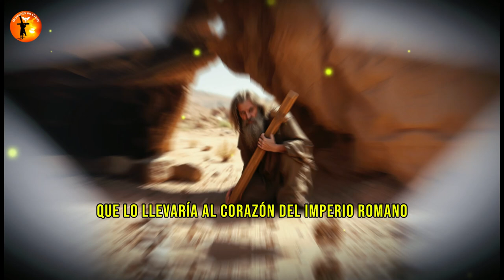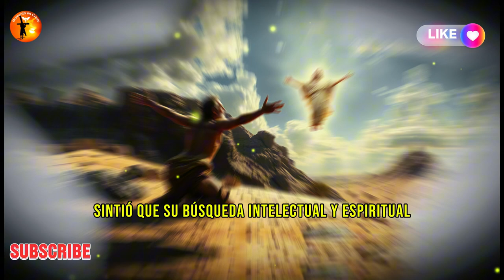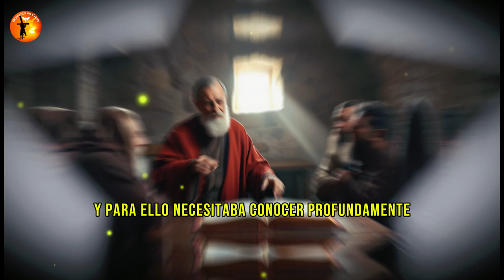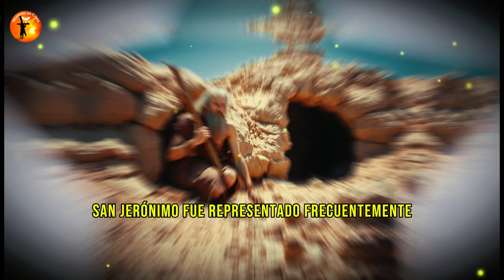📜La Increíble Jornada de San Jerónimo📜 El Traductor de la Fe✨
Descubre la increíble historia de San Jerónimo, el hombre que dedicó su vida a la Palabra de Dios 📖✨. Desde su infancia en Dalmacia hasta su radical travesía por el desierto de Siria, Jerónimo enfrentó desafíos emocionantes y espirituales para lograr una de las mayores hazañas de la historia del cristianismo: la traducción de la Biblia al latín, conocida como la Vulgata.

Conoce cómo superó pruebas en el desierto, tuvo visiones de Cristo y se convirtió en uno de los más grandes estudiosos de las Sagradas Escrituras. Su vida es un ejemplo de fe, valentía y determinación.

Si quieres saber más sobre cómo San Jerónimo transformó la fe cristiana y cómo su obra sigue influyendo en nuestras vidas hoy en día, mira el vídeo completo e inspírate con su increíble trayectoria 🙏🔥.

Ayuda al Canal Momento em Cristo:
Sea miembro de este canal y obtenga beneficios:

Enlaces://
Contribuya cualquier cantidad al canal haciendo clic en el enlace a continuación 👇👇